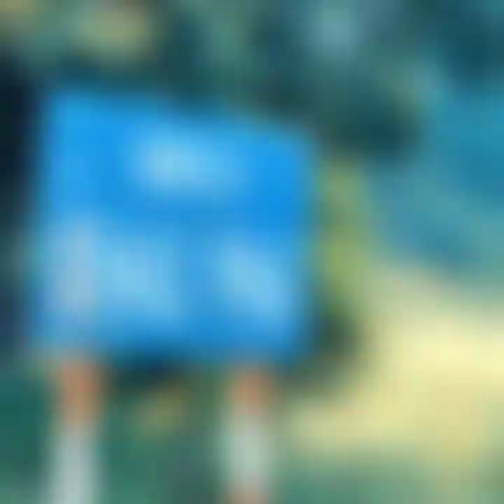Mù Cang Chải